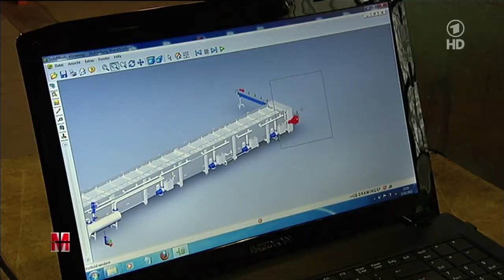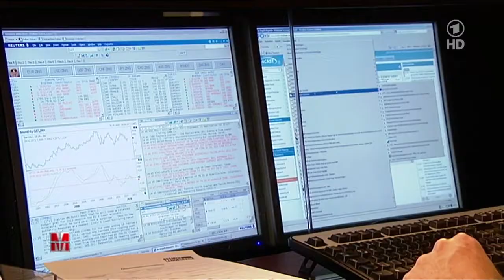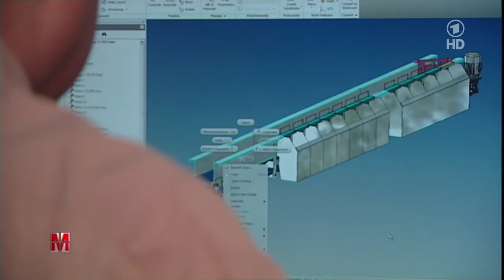Monitor Berichte zur Zeit